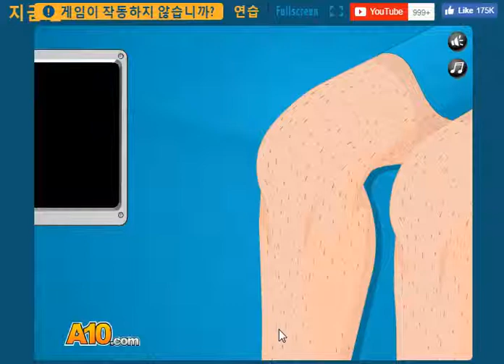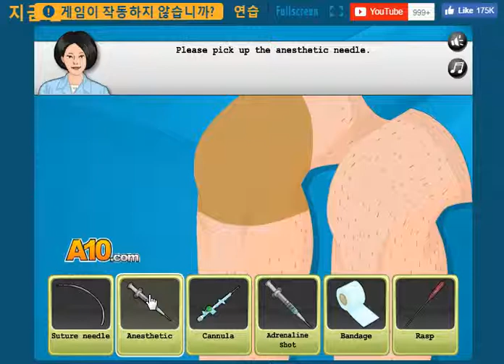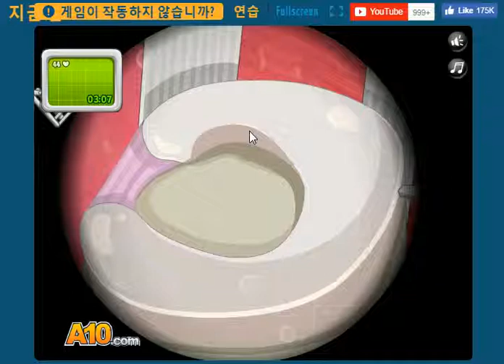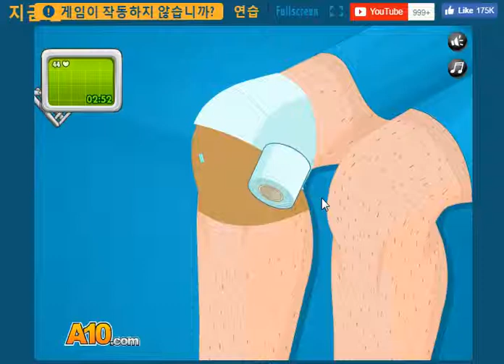2018 수술게임 무릎수술플레이 Surgical game. Knee surgical play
안녕하세요 골드님&시청자분 미시카에요 반갑습니다 저의 채널을 방문해 주셔서 감사합니다 이번 영상은 바로 수술 게임 무릎 수술을 해보았습니다 수술 게임은 할 때마다 잘못 누르기도 하다 보니 조금 어렵지만 그래도 열심히 플레이했어요 무릎 수술도 쉬운 게 아니더라고요 하다 보니 저도 모르게 의학용어도 알아가는 것 같더라고요 저의 영상이 재미있으셨다면 구독&좋아요 한 번만 눌러주시고 알림 설정도 해주세요 저의 또 다른 채널인 카카오 TV 미시카 채널& 틱톡 미시카 ASMR도 방문해 주시고 시청해 주세요 저의 랜선 아빠이자 피터 ASMR 님을 소개할게요 이분은 현재 ASMR을 하고 계세요 ASMR 이란 백색소음으로 자율감각 쾌락으로 뇌를 편안하게 해주고 심리적으로 안정을 주는 소리예요 예를 들어 물소리&바람 소리가 대표적이에요 유튜브에서 피터 ASMR 님의 채널을 검색하셔서 영상을 보시고 재미있으시다면 구독&좋아 요한 번 눌러주시고 알림 설정도 해주세요 감사합니다
Hello, Gold and viewers. Hi, this is Missika. Thank you for visiting my channel. This video is a surgical game called knee surgery. It was a little difficult because I pressed it wrong every time I played the surgical game. But I still played hard. Knee surgery is not easy. As I did it, I think I was getting to know medical terms without realizing it. I will introduce my online father and Peter ASMR. He is currently doing ASMR. For example, the sound of water and wind is typical. Also, set the notification.